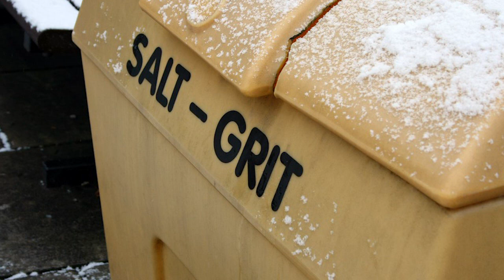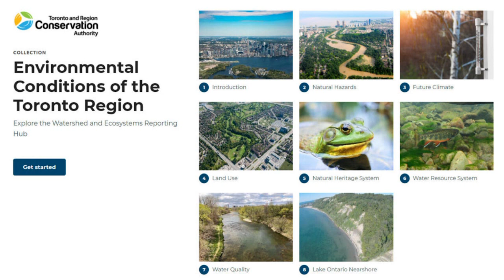Winter Road Salt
We use a lot of road salt in winter, and chloride levels continue to rise in watersheds across the Toronto Region. There is a growing concern about the impacts of chlorides on the environment, but the good news is that it is possible to minimize these impacts while staying safe in winter.

for tips on reducing your road salt use, to learn more about chlorides and greenspaces in the Toronto Region.